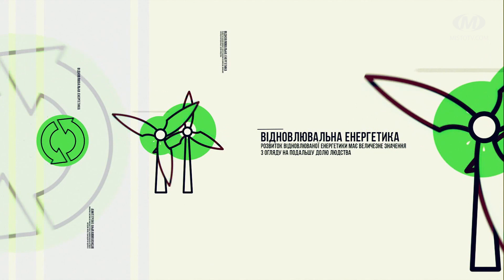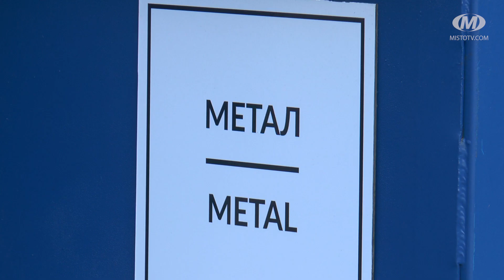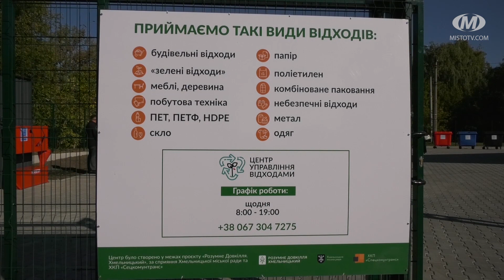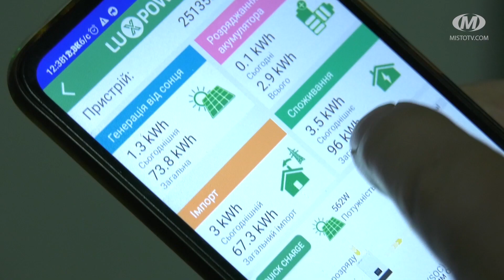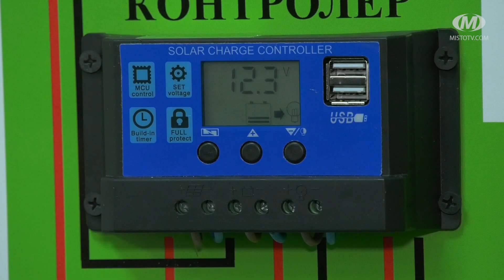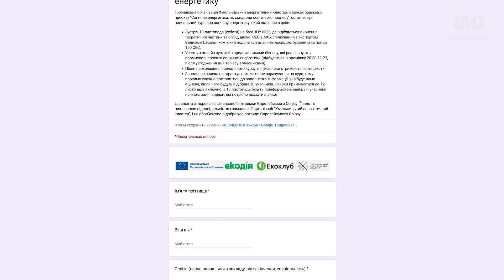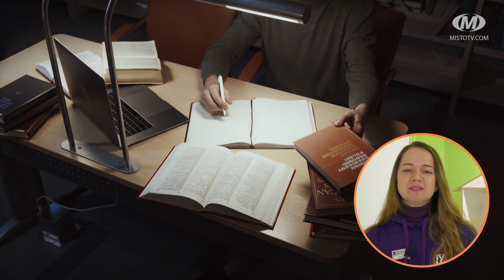Ековектор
У Хмельницькому запрацював ще один центр управління відходами, а у вищому професійному училищі №25 – навчальна сонячна електростанція. Ще у новому випуску програми “Ековектор” розкажемо і покажемо, як старі ящики перетворюють на вішаки.